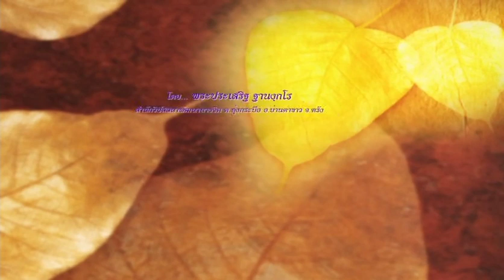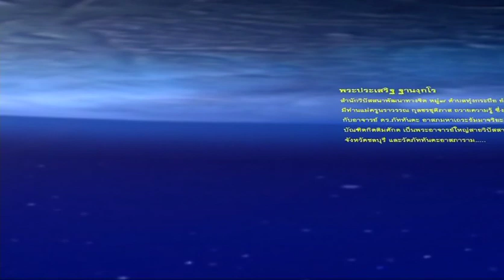พระประเสริฐ ฐานังกโร - ตอบปัญหาธรรม (16/2/2556)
วันที่ 11-17 กุมภาพันธ์ พ.ศ. 2556
โดย...พระประเสริฐ ฐานังกโร